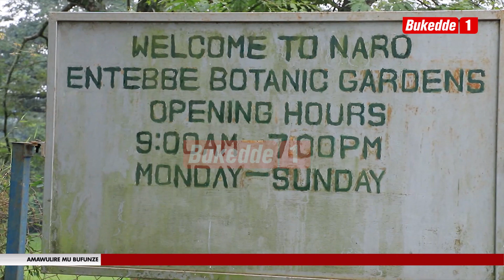Agabuutikidde GOV'T ETONGOZZA ENTEEKATEEKA EY’OKUKULAAKULANYA ENTEBE BOTANICAL GARDENS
Gavumenti etongozza enteekateeka ey’okukulaakulanya ekifo ekya Entebe Botanical Gardens nga kikola emirimu ebiri omuli okuba eky’obulambuzi n’okunoonyereza ku by’obulimi. Ssaabaminisita Robinah Nabbanja awaddeyo ekifo okuva eri minisitule y’ebyobulimi n’ekikwasibwa minisitule y’ebyobulambuzi

Aidah Nakazzi Buule